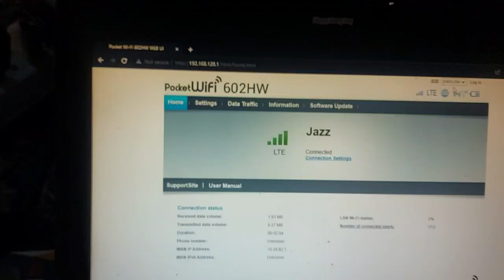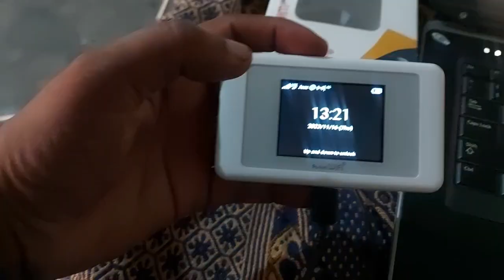602hw Huawei Pocket Wifi Dispatched To (Khalid Mehmood)📍 Faisalabad